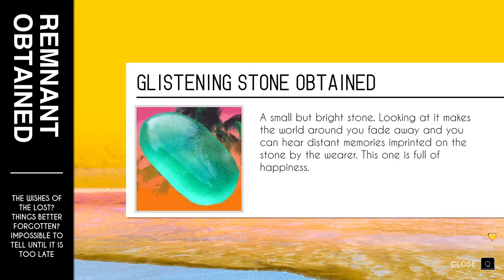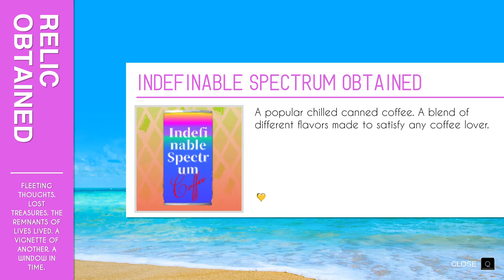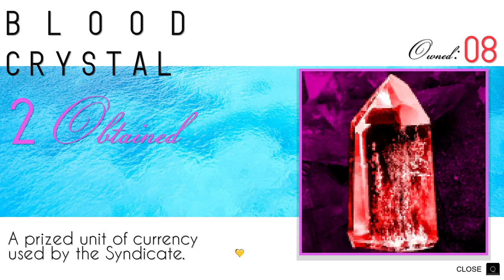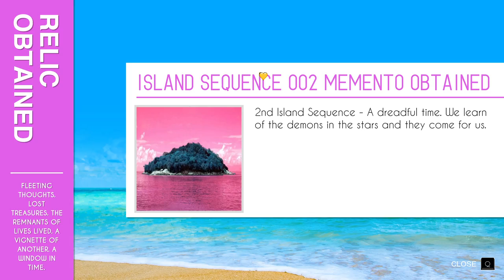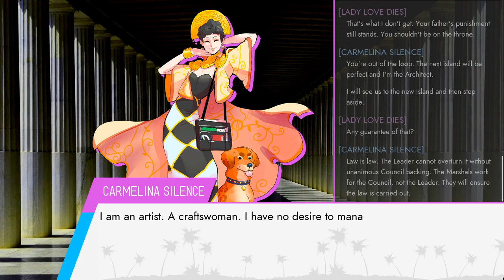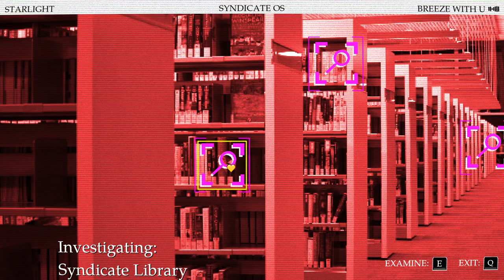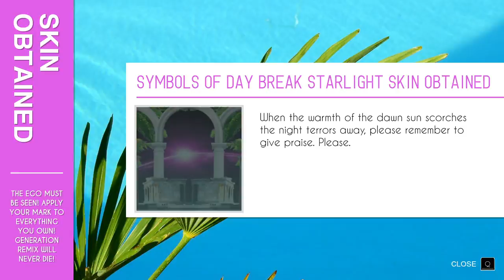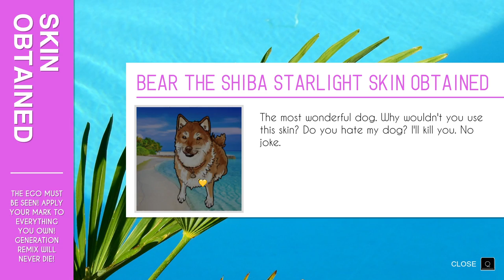Paradise Killer [3] The Unusual Suspects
Double jump is nice. I wonder what else you can get.